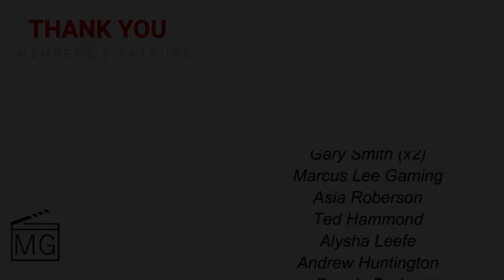Bones and All Screenplay Writer David Kajganich Talks Adapting The Book To Film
Bones and All is a movie that never quite fits into any one genre -- which is a good thing. Mama's Geeky collaborator, Renato Vieira (@RenGeekness) sat down recently with the writer of the screenplay, David Kajganich, to discuss adapting the book for film and more.

About Bones and All
Love blossoms between a young woman on the margins of society and a disenfranchised drifter as they embark on a 3,000-mile odyssey through the backroads of America. However, despite their best efforts, all roads lead back to their terrifying pasts and a final stand that will determine whether their love can survive their differences.

Starring: Taylor Russell & Timothée Chalamet